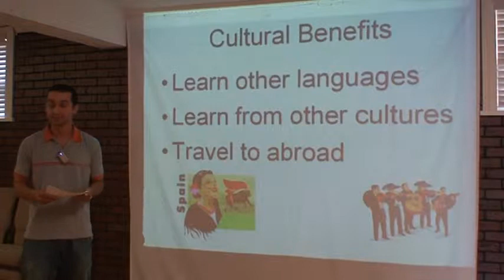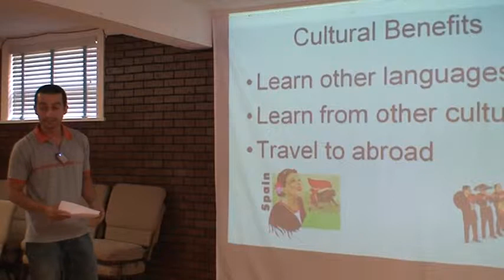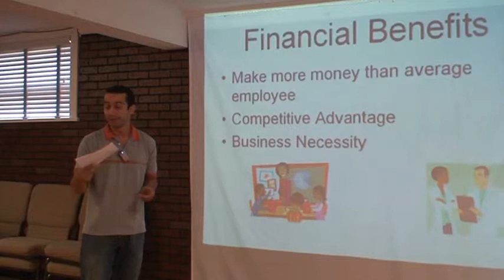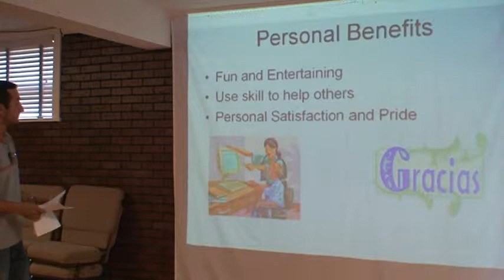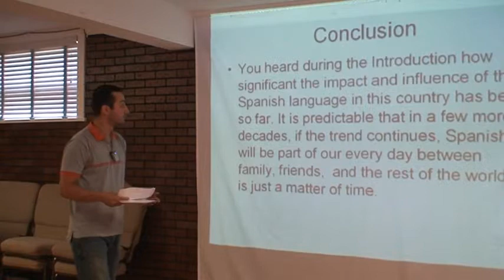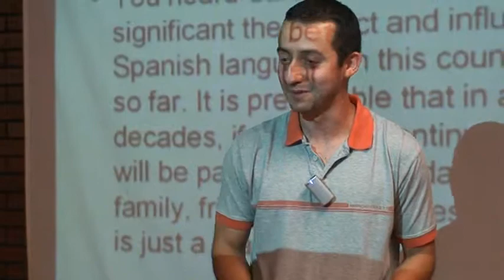Octavio - Why You Should Learn Spanish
Octavio explaines the benefits of learning to speak Spanish